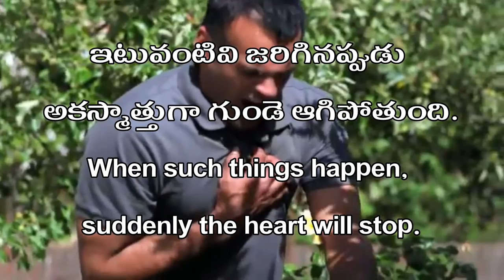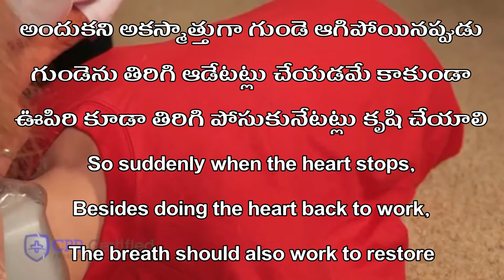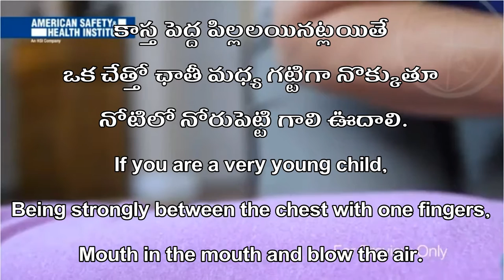Cardiac arrest First Aid - 009